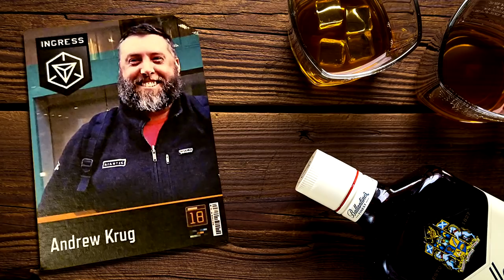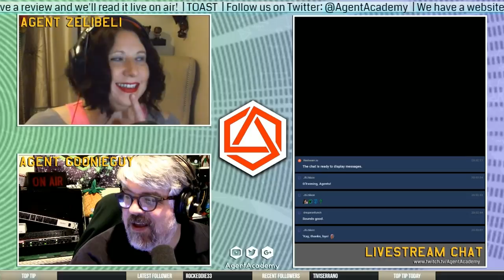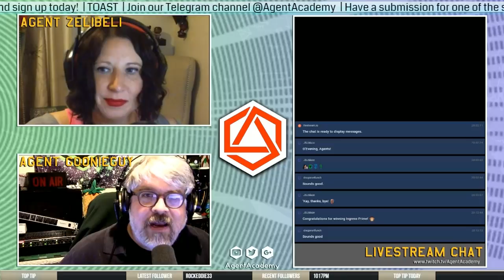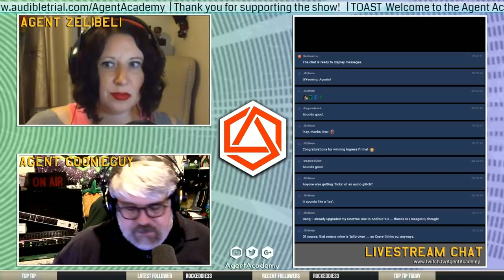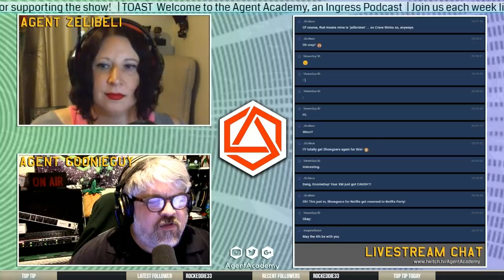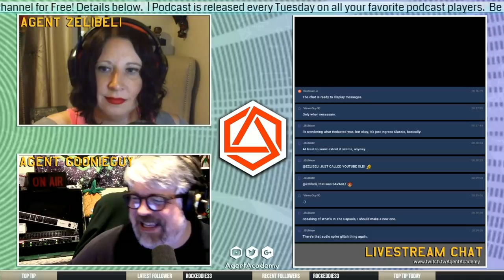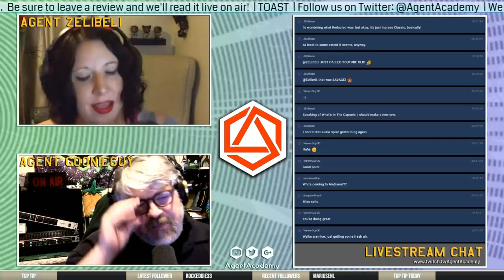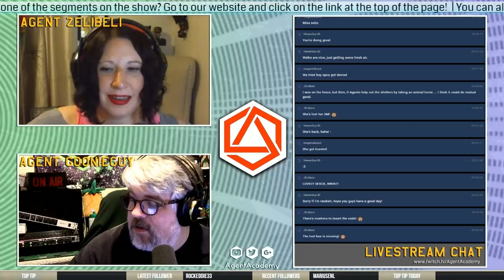Dark XM Neutralized - Ingress News, Ideas & Agent Submissions 📌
Ingress News covered in this episode:
CONGRATULATIONS EVERYONE: At approximately 3 AM, more than 400k portals were activated which should bring about the end of the Dark XM
Remember that the event doesn't end until Noon Central, April 30th, which is tomorrow from the time of this recording
A big thank you to Agents GigaThunder, GloomyQueen and Carlobolla:  put out the call through social media to coordinate ghost portal capture time.
👁️ Earth Day Clean Up results: 14,800+ Agents and Trainers participated, awarding all Ingress players double AP for fielding and 50% increase in drop rates for HeatSinks, Multihacks, Link Amps, Power Cubes, and Shields from now, at the time of this recording it is live, April 29-May 2. Thank you to everyone who participated in that event for these bonuses and for like helping out the entire planet.
Ingress Prime is ending support for devices running on Android 4 KitKat Agents using devices with this operating system will no longer be able to access Ingress after July 1, 2019. Niantic encourages Agents on Android 4 to upgrade their operating system for continued access to Ingress.
👁️ Niantic investigates an issue preventing photos from appearing in less than 3% of Portals. This only affects legacy Portal submissions which were submitted via email. All photos submitted via the Scanner are intact.
👁️ Remember to check out FIRST SATURDAY events near you. That’s this weekend.

👚► NEW SHIRTS!!! Agent Academy Merch

Game: Ingress
Type: Mobile game
Initial release date: November 15, 2012
Developer: Niantic
Mode(s): Multiplayer video game
Publishers: Google, Niantic